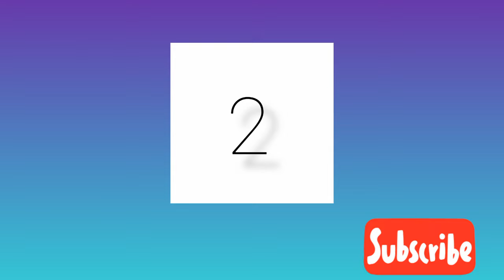2022/2023 mövsümü 22-ci turun әn gözәl 3 qolu davidgomis musaqurbanlı mirabdulla abbasov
Bu videoda 22-ci turda vurulan әn gözәl 3 qol qeyd olunub.

:-D